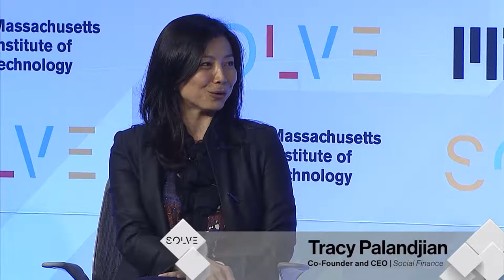Solve at MIT: Panel Discussion with Tracey Palandjian and Deborah Berebichez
Panel discussion on “How can we harness talent and ingenuity everywhere to solve global challenges?” with Tracey Palandjian and Deborah Berebichez during Solve at MIT on May 10, 2017.